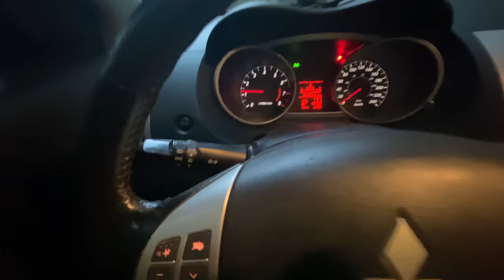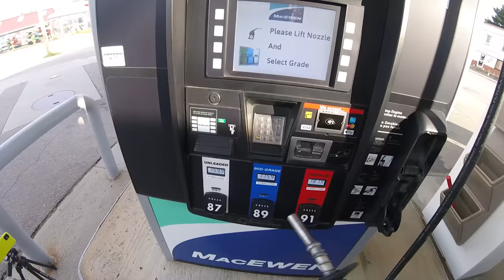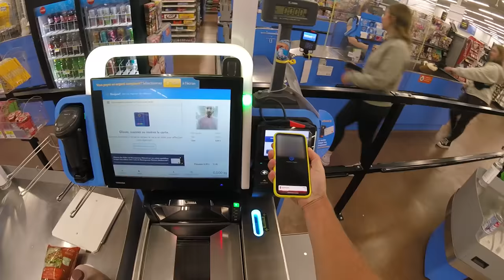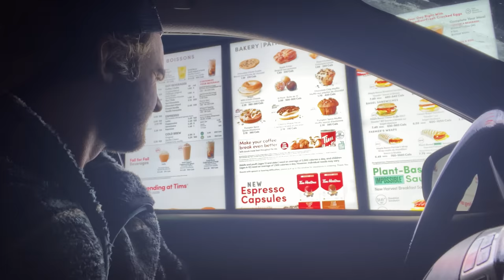She's Moving Into My Car W/ Me (SUV Camping Road Trip)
Headed out on a long SUV camping road trip all across the East Coast of Canada! We will be travelling through/visiting 6 provinces. This should be a great trip :)

Double sleeping bag

camping chairs

folding saw

Camping cook set

Fillet knife

What I film with:
Drone: https
GoPro: https
Memory Card
Battery Bank
Editing Software